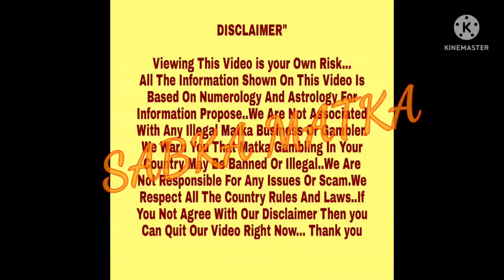◆Professor◆25/05/2022 L.D.Lakhani Kalyan Special Astrology Chart Paper◆